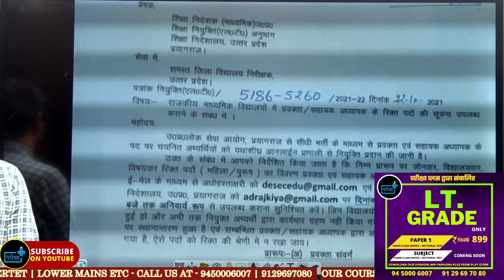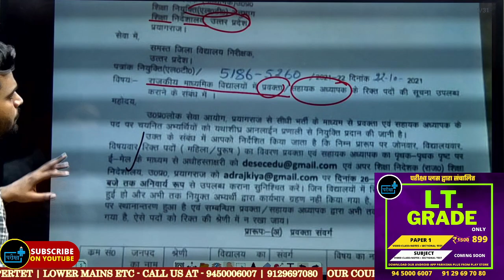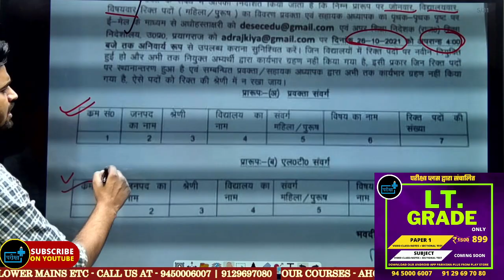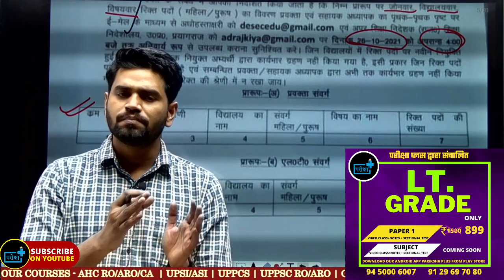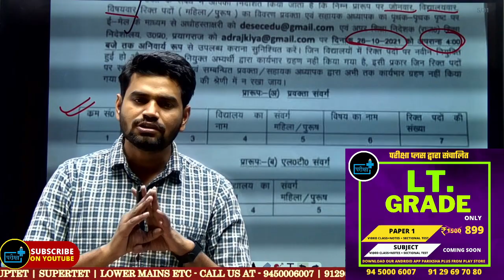जल्द आने वाली है LT GRADE में सहायक अध्यापक और GIC में प्रवक्ता की VACANCY#LTGRADEVACANCY